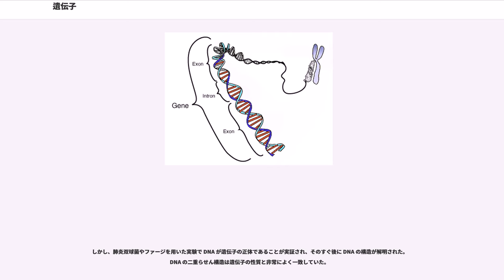遺伝子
遺伝子（いでんし）は、ほとんどの生物においてDNAを担体とし、その塩基配列にコードされる遺伝情報である。ただし、RNAウイルスではRNA配列にコードされている。

分子生物学における最狭義の遺伝子はタンパク質の一次構造に対応する転写産物 (mRNA) の情報を含む核酸分子上の特定の領域＝構造遺伝子（シストロン）をさす。転写因子結合部位として、転写産物の転写時期と生産量を制御するプロモーターやエンハンサーなどの隣接した転写調節領域を遺伝子に含める場合もある（→オペロン）。ちなみに、語感が似る調節遺伝子とは上記の転写因子のタンパク質をコードしたれっきとした構造遺伝子である。
しかし、転写産物そのものが機能を持ち、タンパク質に翻訳されない、転移RNA (tRNA) やリボソームRNA (rRNA) 、機能性ノンコーディングRNAに対応する遺伝情報が、タンパク質構造遺伝子と同程度の数をもつことが報告され、狭義の遺伝子に含められるようになっている。近年、化学修飾や編集によるDNAのもつ情報の変更が発見されて、DNA上の領域という定義は、古典的な意味での遺伝子の範疇には収まらなくなりつつある。

古典的な遺伝子の定義は、ゲノムもしくは染色体の特定の位置に占める遺伝の単位（→遺伝子座）であり、構造は変化しないと考えられていた。しかし突然変異やトランスポゾン（可動性遺伝子）の発見、抗体産生細胞で多種の抗体を作り出すための遺伝子再編成の発見などから、分子生物学的実験対象としての遺伝子の概念はたびたび修正を余儀なくされた。他にも遺伝子増幅、染色体削減といったダイナミックな変化や、二つの遺伝子の転写産物がつなぎあわされるトランススプライシングのように遺伝子の概念を広げる現象もある。

また同じ生物学内でも進化論や集団遺伝学、進化ゲーム理論での議論で用いられる遺伝子という単語は、上記の構造遺伝子やDNA上の領域あるいは遺伝子座とは相当に異なる概念を内包しており、混同してはならない（例：リチャード・ドーキンスの著書表題『The Selfish Gene（利己的な遺伝子）』）。こちらは、自然選択あるいは遺伝的浮動の対象として集団中で世代をまたいで頻度を変化させうる情報単位である。メンデル遺伝的な面をもつもののほか、表現型に算術平均的影響を与える量的形質遺伝子、遺伝情報の突然変異や組み換えに対応する無限対立遺伝子モデルなど、理論的でありながら、即物的な分子生物学の側面を包含した考え方である。これを模倣し、文化進化の文脈で用いられるミームは集団遺伝学における遺伝子のアナロジーである。

遺伝子という言葉は、「遺伝する因子」としての本来の意味を超えて遺伝子産物の機能までを含んで用いられる場合があり、混乱を誘発している。後者の典型例としては、遺伝しない遺伝子を使った遺伝子治療などがあげられる。さらに遺伝子やDNAという言葉は、科学的・神秘的といったイメージが先行し、一般社会において生物学的定義から離れた用いられ方がされていることが多い。それらの大半は通俗的な遺伝観を言い換えたものに過ぎない。一般雑誌などでは疑似科学的な用法もしばしば見受けられる。

遺伝子はDNAが複製されることによって次世代へと受け継がれる。複製はDNAの二重らせんが解かれて、それぞれの分子鎖に相補的な鎖が新生されることで行われる。

本質的には情報でしかない遺伝子が機能するためには発現される必要がある。発現は、一般に転写と翻訳の過程を経て、遺伝情報（= DNAの塩基配列）がタンパク質などに変換される過程である。こうしてできたタンパク質が、ある場合は直接特定の生体内化学反応に寄与して化学平衡などに変化をもたらすようになり、ある場合は他の遺伝子の発現に影響を与え、その結果形質が表現型として現われてくる。転写はDNAからRNA（mRNAやrRNAなど）に情報が写し取られる現象であり、翻訳はmRNAの情報を基にタンパク質が合成される過程である。この過程はセントラルドグマとも呼ばれる。

遺伝子発現に関する多くの知見は真核生物ではなく細菌である大腸菌をモデル生物とした実験から得られてきた。

核内では様々なDNA結合特異性を持った転写調節因子の転写調節領域への結合や、DNAのメチル化状態などで遺伝子の活性が制御されている。DNAからRNAポリメラーゼによってRNAへと転写された転写産物はmRNA前駆体と呼ばれる。

これが、5'末端へのキャップ構造の付加やスプライシング、3'末端の切断、ポリA鎖の付加といった作用を受けてmRNAとなる。mRNA...